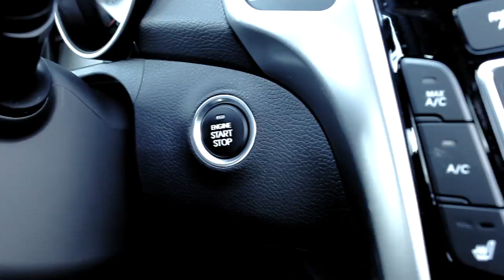Hyundai Elantra GT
The Hyundai Elantra gt @ Hub Hyundai West
come test drive one today!
call to set your appointment
Hub Hyundai West
17007 katy fwy